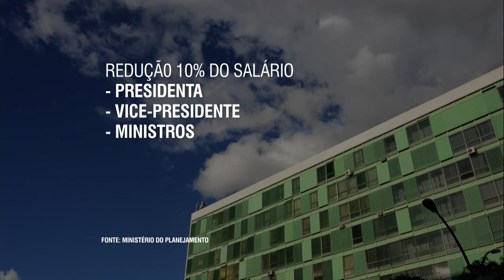Ministro da Fazenda debate reforma administrativa e retomada do crescimento econômico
NBR NOTÍCIAS - 10.03.16: Durante evento de comemoração dos 30 anos do Tesouro Nacional,  o ministro da Fazenda, Nelson Barbosa, falou sobre as medidas do governo para retomada do crescimento econômico. Entre elas, estão o pagamento das dívidas com os bancos públicos e o aumento do crédito. Ainda de acordo com ministro, o governo trabalha com propostas para melhorar a administração pública e reduzir os gastos.